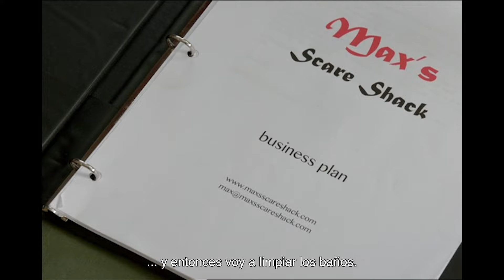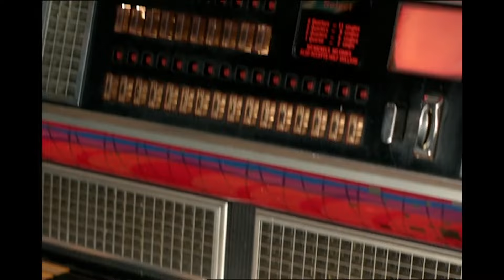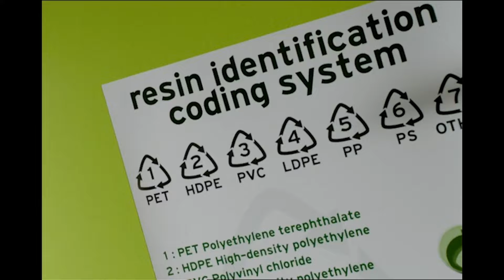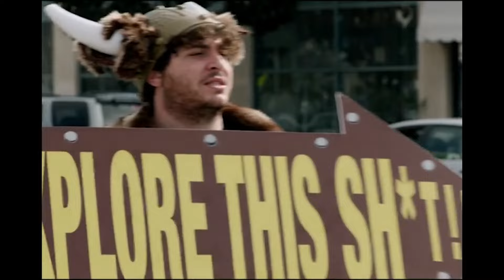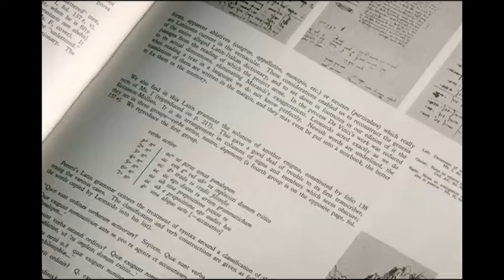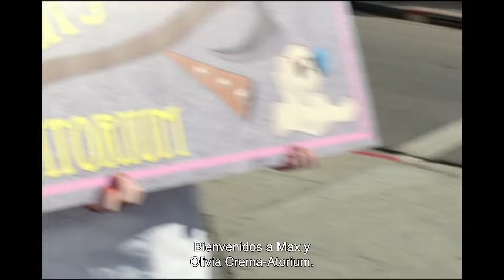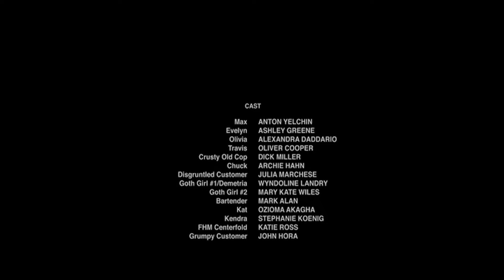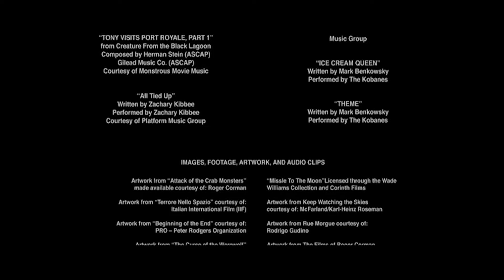Enterrando a la Ex | Burying the Ex | HD | Comedia | Película Completa en Español